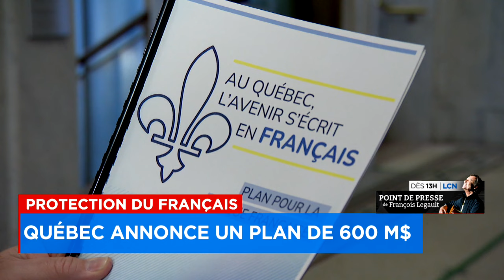603 M$ sur 5 ans pour freiner le déclin du français au Québec - explications 12h